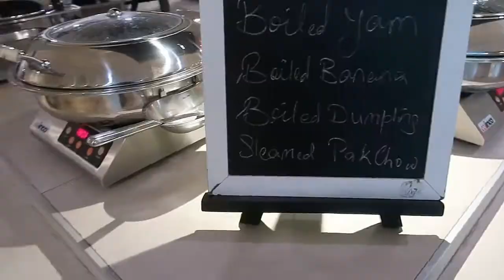JAMACIA VLOG | 2019 | DANCEHALL | FUN | FOOD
This is a very short vlog due to me having one of the best experience in my life. I got a booking in Jamacia, Montego Bay for a video shoot. While enjoying time with my mom and friends. ENJOY!